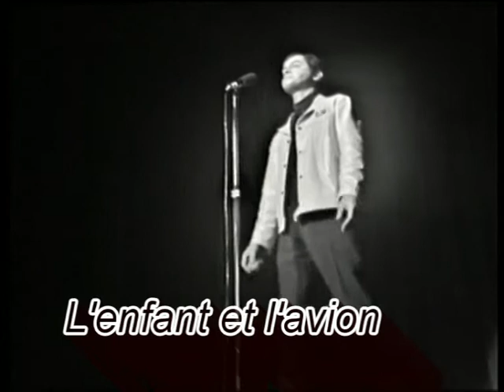SERGE REGGIANI L'enfant et L'avion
Là-bas
Comment ça s´dit
Jeudi
Dans ce jardin
Je n´en sais rien
Enfin
Jeudi, là-bas
Dans un trou
Entre les fleurs cassées
Dans un trou
Que s´est-il passé
S´amuse tout seul
Tout seul
Un petit enfant marrant
T´as vu l´avion c´est drôle
Où est passée la maison
Il pleut, il pleut bergère
Ils sont bien cachés mes frères
La la laire
Je vais les chercher mes frères
C´est drôle
T´as vu l´avion?
Là-bas
Comment ça fait
L´avion
Quand ça revient
Enfin
L´avion là-bas
Dans un trou
Comme un jouet perdu
Dans un trou
Et tout de rien vêtu
S´amuse tout seul
Tout seul
Il revient comme un oiseau
Où sont passées les oiseaux
La laire
Je les ai trouvés mes frères
La la laire
Ils sont cachés sous les pierres
C´est drôle
T´as vu l´av...